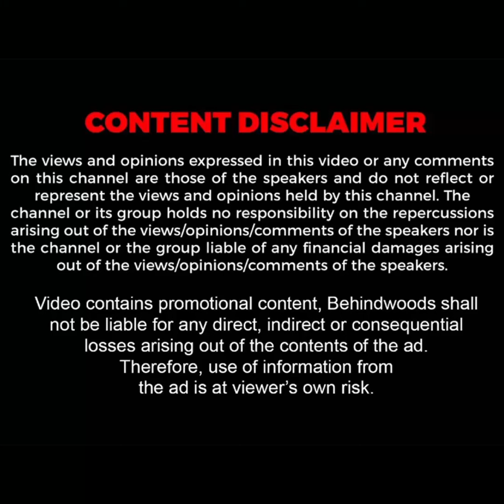குண்டு பல்பு எரிய பல யுகம்... மெழுகுவர்த்தி கையுடன் தேவதைகள்! டிஜிட்டல் உலகில் இப்படி ஒரு அவலமா?